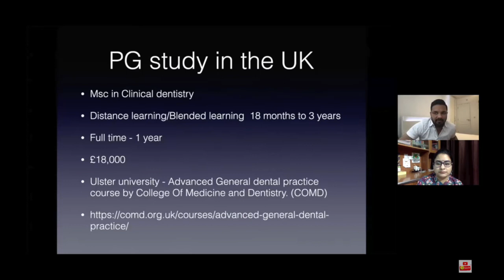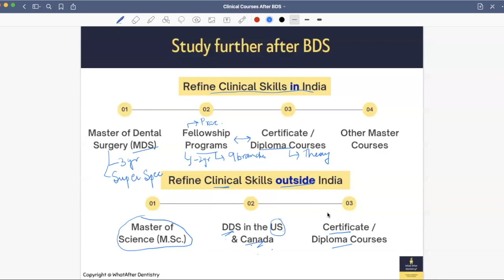What After BDS Series Part 2 | Clinical Courses after BDS | Other Than MDS What To Do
Hey Everyone,

This is part 2 of the What After BDS Series. In today's video, we are going to walk you through the clinical courses that you do apart from MDS, both from India and outside.

List of fellowship courses in India and outside:

4. List of MSc courses in Dentistry outside India

👉 Send us queries for:
       👉 Health Informatics Foundational Course
       👉 Health Informatics Advanced Course
       👉 Fundamentals of Digital Health